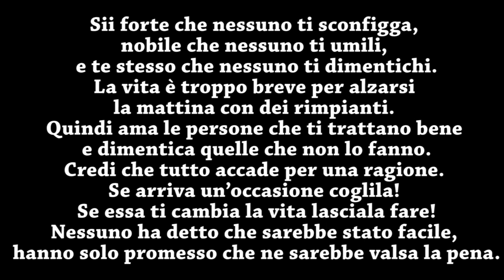CHIUDO IL CANALE per le TROPPE CRITICHE... | Carlitadolce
Ciao ragazze! ^_^
TANTI POLLICI in su se vi piacciono questi video più personali !!! Spero di trasmettervi tutta la mia carica! TANTI LIKE se volete altri video Motivazionali, su come superare una rottura sentimentale e su come affrontare la vita con positività !!! Grazie per tutto il vostro supporto!!! ..VI AMO!!!

❤ MUSICAL.LY : Carlitadolce